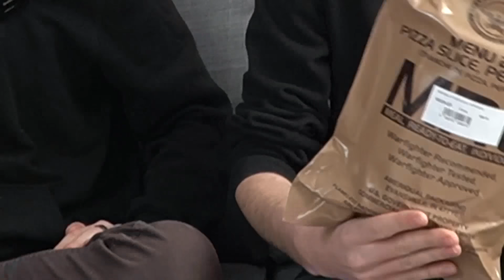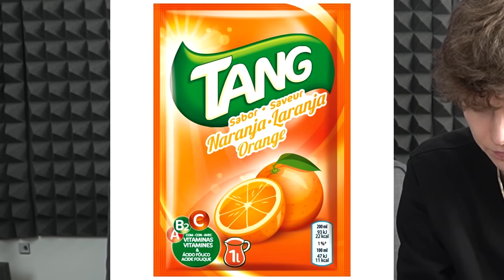OCHUTNALI JSME MRE A... moc to neumíme (POLSKÉ vs AMERICKÉ vs ČESKÉ)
0:00 Úvod
1:38 ČESKÉ MRE
4:50 POLSKÉ MRE
7:45 AMERICKÉ MRE
💋Hosté:
🤑Členi! (Díky za podporu)